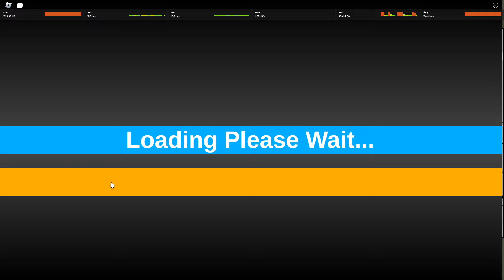MAYHEM TRIPOD IS SO GOOFY [DinosaurSimulator] (Ministry)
THIS IS MY COMMUNITY SERVER FOR EVERYONE TO JOIN